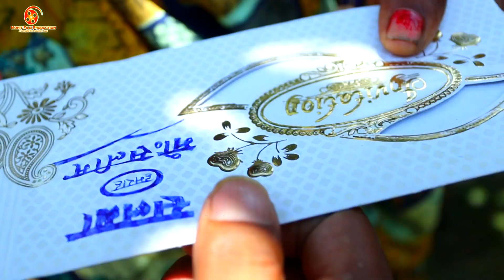दर्दभरा वीडियो - Ae Sanam I Karam Toharao Lage Khandani Ba | Mohit Balamua | Bhojpuri Sad Song 2023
Video - Jekara Se Love Kailu Okare Se Pareshani Ba | Mohit Balamua | Bhojpuri Sad Song | Khandani

Video जेकरा से लभ कइलू ओकरे से परेशानी बा | Mohit Balamua | Bhojpuri Sad Song | Khandani Golu Raja

Song : Jekara Se Love Kailu Okare Se Pareshani Ba
Singer : Mohit Balamua
Lyrics : Mohit Balamua
Actor - Mohit Balamua
Actress : Riya Singh
Video Director : Mohit Balamua
Camara - Mohit Film Production
Producer : Mohit Films
Company/Label : Mohit Film Production
Digital Partner : Vicky Yadav ( Mars Entertainment )

Jekara Se Love Kailu Okare Se Pareshani Ba Bhojpuri Sad Song
Jekara Se Love Kailu Okare Se Pareshani Ba Ae Sanam I Karam Toharo Lage Khandani Ba
Ae Sanam E Karam Toharo Lage Khandani Ba Golu Raja
Ae Sanam E Karam Toharo Lage Khandani Ba Golu Raja Sad Song
Khandani Bhojpuri Sad Song
Khandani Golu Raja
Khandani Golu Raja